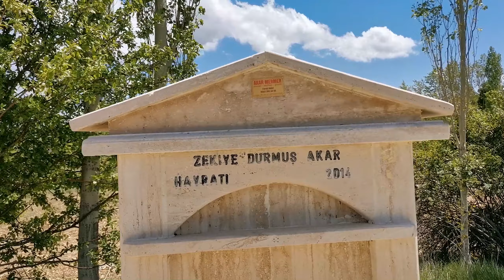Doğa Yürüyüşü / Gölpınar - Yeşildumlupınar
Amatör çekim ve montaj.. :)